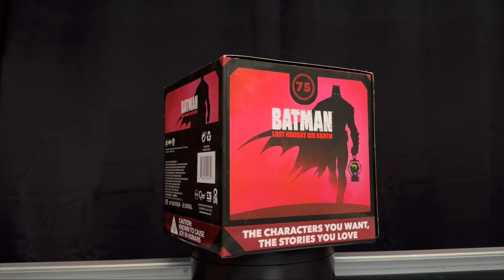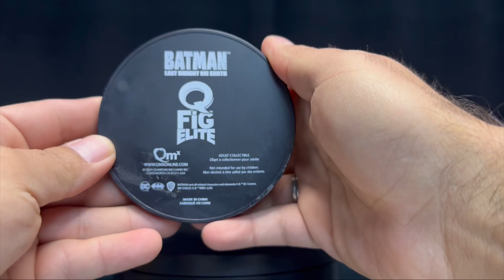Unboxing y revisión Batman Last Knight On Earth Q Fig Batman en español